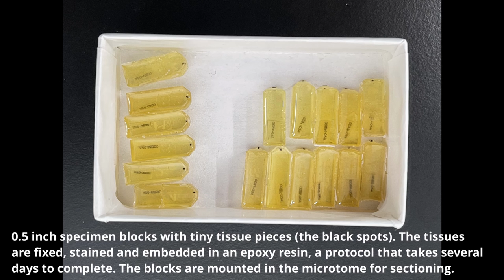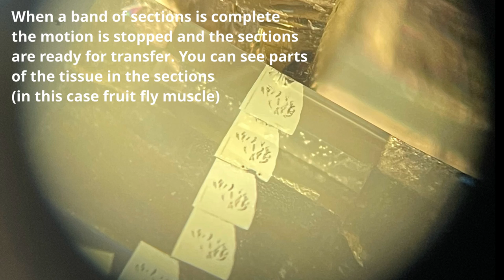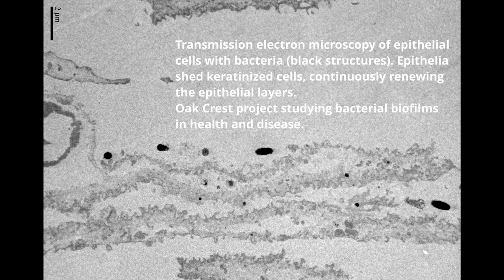Ultrathin sectioning for transmission electron microscopy (TEM)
To generate an image in a transmission electron microscope (TEM), electrons need to pass through the section. At 80 kV acceleration voltage, the material needs to be sectioned 50-80 nm thin with a microtome as shown in this video.

The Imaging Core at Oak Crest operates a TEM including all preparative tools and much more: